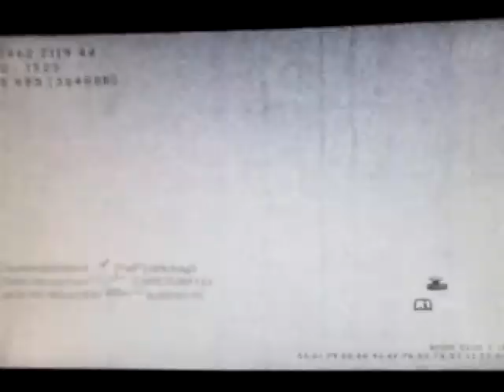Modern Warfare 2 multiplayer 5/30/10 pt2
Double XP weekend.